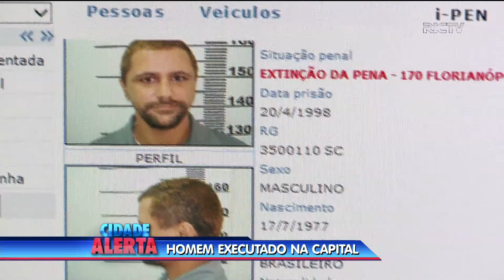Homem é executado na Capital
A vítima apresentava várias perfurações de bala no corpo. É provável que o crime tenha ocorrido pelo tráfico de drogas.